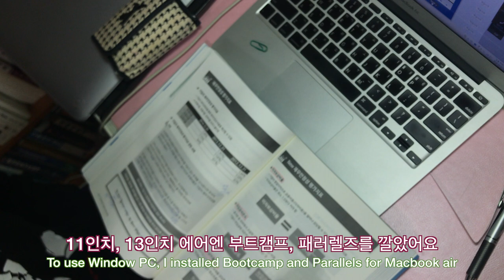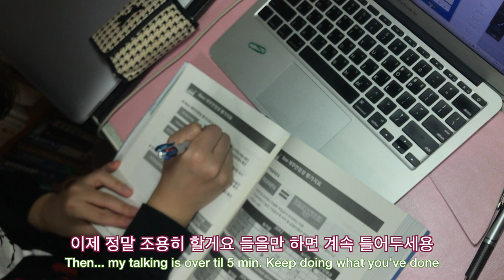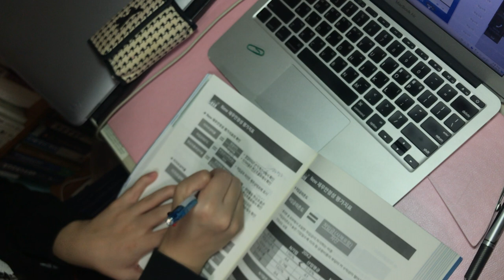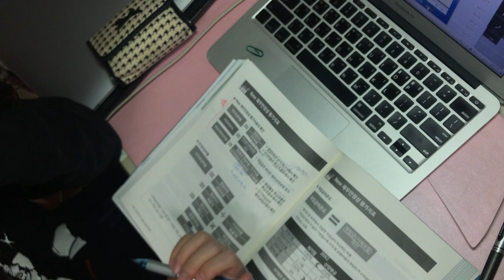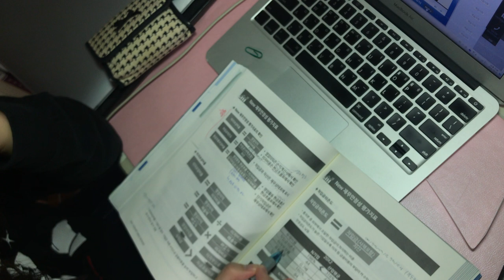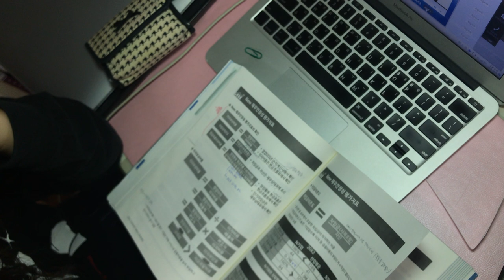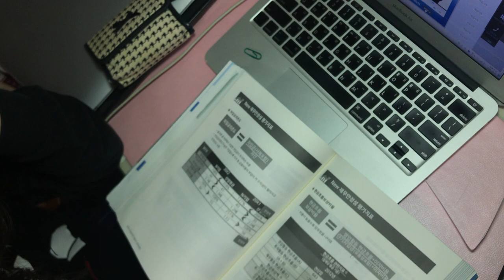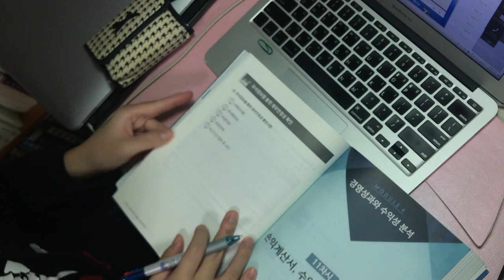[Eng] ASMR 맥북에어 11인치 로 인강듣기 생활소음 친구와 함께 공부하기 | Study With me💜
ASMR

맥북에어를 사려는데 인강을 들을 수 있을까?
남들은 인강을 어떻게 들을까?
맥북을 사고 인강을 들으면 어떤 느낌일까?

혼자 있기 적적한데 가족이나 친구가 옆에서 공부하는 느낌이 필요할 때
(누구는 공부하는데 나는 누워있으면 꿀잼)
를 위해 만들어보았읍니다.

In Korea, we are familiar to use Windows for ActiveX plugin. But I love apple's design so I've been use Macbooks from my Unidays.
I use bootcamp application to use InternetExplorer.
Actually my old macbook is for Windows cos it use lots of battery and SSD storage.

My macbook history is from Macbook air 11’(2011~2013), 13’(2013~2017), then I started to make videos so move to Macbook pro 15’.

I want to use my MBPro more longer, so I didn't install to launch Window… but my old one can do it!  hahaha.
If you plan to liveinKorea, I recommend you use Windows.
사실 인강용 맥북을 산다면 맥북 디자인에 대한 고집만 아니라면 요즘 그램도 많이 삽디다...하핳
+) 정도진 교수님 감사합니다 eMBA 교육 걱정했는데 재미있게 듣고 있어요